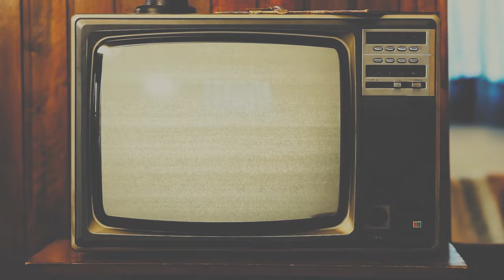Mara Jade - Hourglass (Official Music Video)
Hourglass - Mara Jade

Hourglass is a song that, to us, represents the constant battle with mental health. In this life we find ourselves struggling with feelings of inadequacy, or like we haven’t done enough with the time we’ve been given. We just want people to know that no matter what they’ve been through, or how much they feel like they’ve wasted their time, they aren’t alone and that it’s never too late to make a change.

Below is a link to AFSP. If you or a loved one have been affected by the loss of a loved one - we encourage you to use their resources and know that help is available.

Music and Lyrics - Martin Marion and Josh Morrow
Producer - Martin Marion
Recording Engineer - Martin Marion
Mixing Engineer - Adam James
Second Engineer - Austin Honeyman
Mastering Engineer - Adam James
Video Director - Dartez Williams of CYIDesignhouse
Videographer and Video Editor - Dartez Williams of CYIDesignhouse
Single Artwork - Jesse Racow